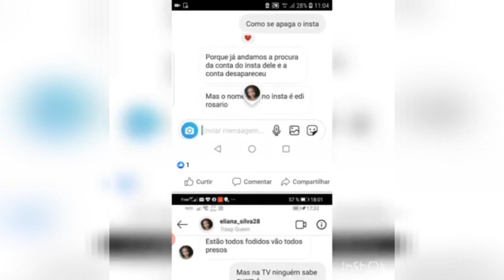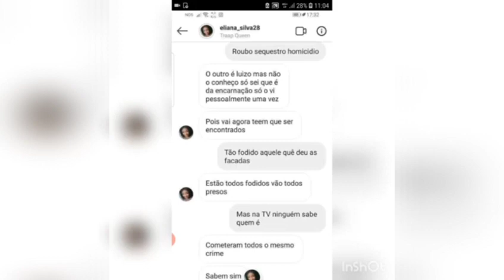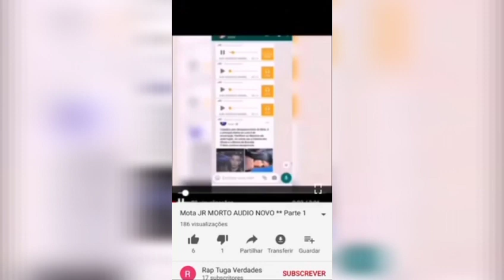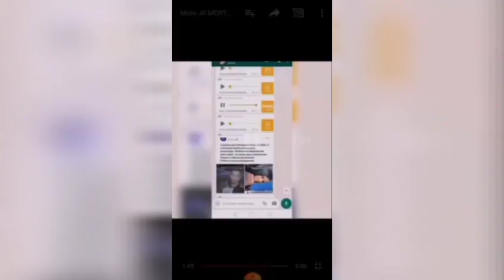Mota Jr - detido no porto suspeito. algumas conversas